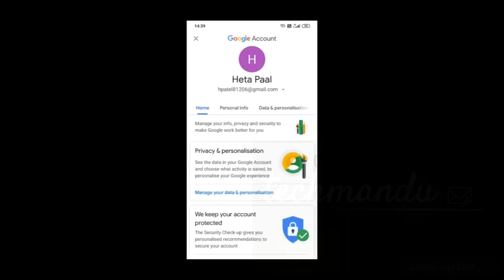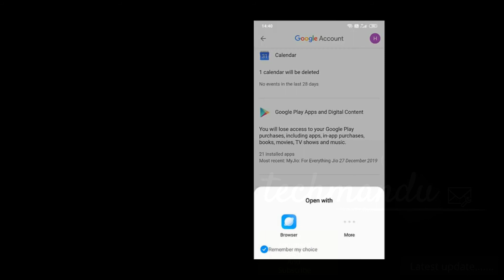How to Delete Google Account Permanently in 2020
❖ Steps to Delete Google Account Permanently

- Open Google App from your android mobile
- Tap on Your Profile icon ( top right corner )
- Tap on Manage your google account
- Tap on Data & Personalisation
- Tap on Delete a Service or Your Account
- Tap on Delete your account
- Type your password to confirm delete
- Agree term and condition and then tap on delete account
- Done

About the video:
How to delete your google account or gmail permanently on android 2018 |How to delete gmail account permanently on android mobile. How to sign out of your google account permanently. How to delete google plus account.